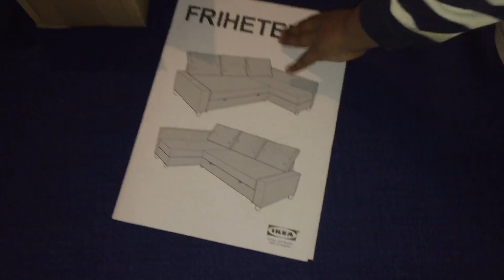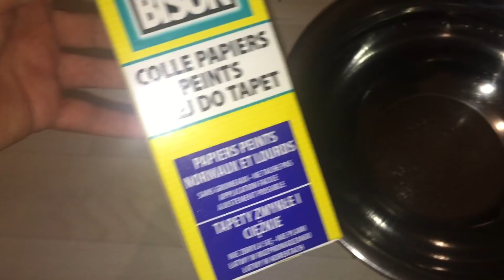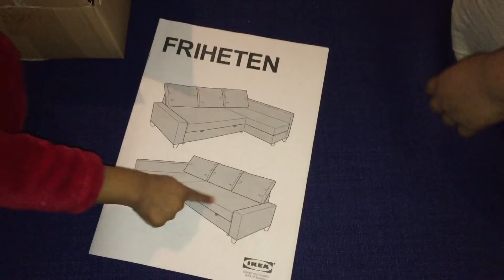হাজব্যান্ডের সাথে মিলে কিভাবে ঘর সাজালাম ? রুটি পরোটা আর গরুর মাংস ভুনা করলাম